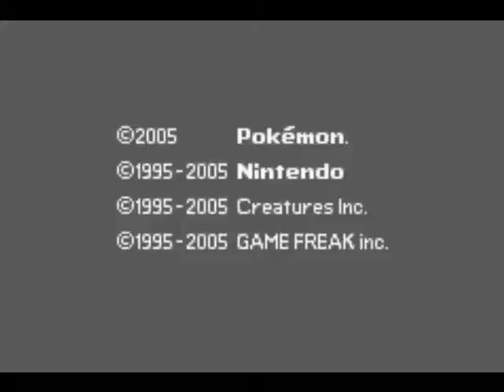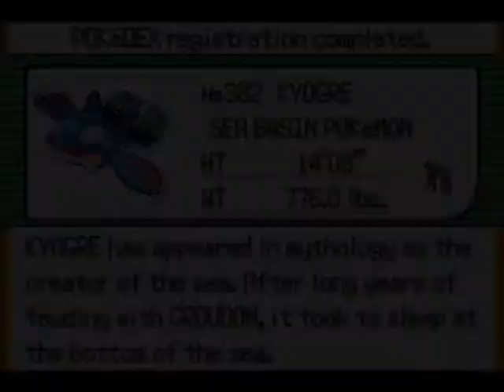Pokemon Emerald Randomizer Bonus 5 Stopping The Raging Downpour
In today's episode I catch Kyogre the legendary pokemon of the sea, will I go crazy from multiple attempts especially after having to catch rayquaza twice?